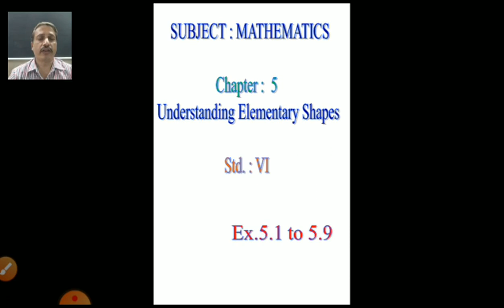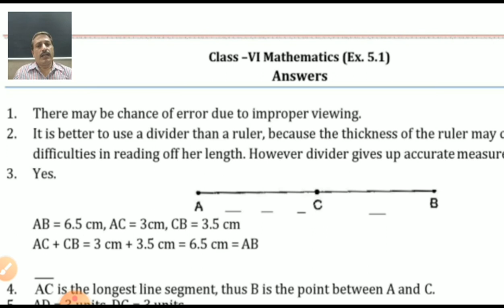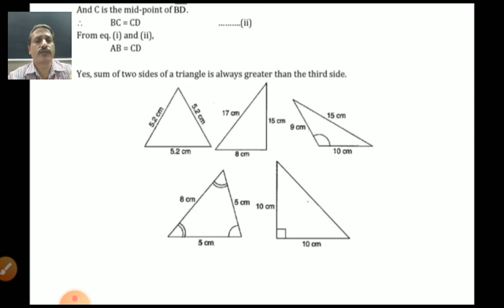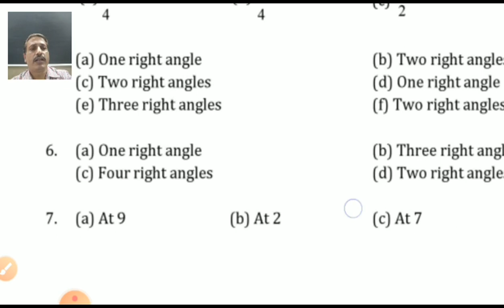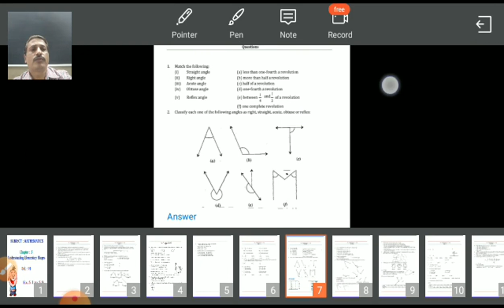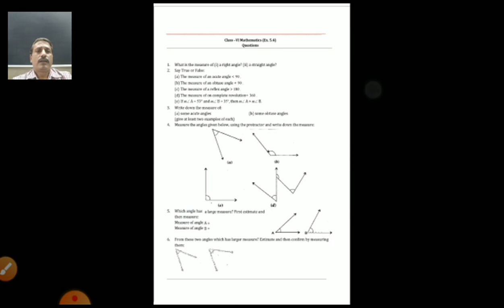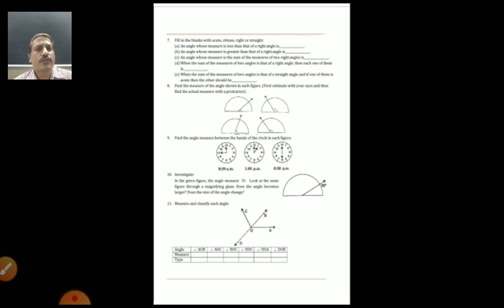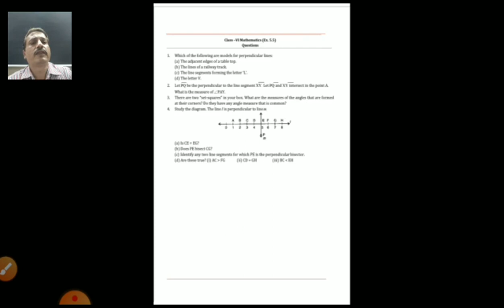6 maths chap 5 ex 5 1 4